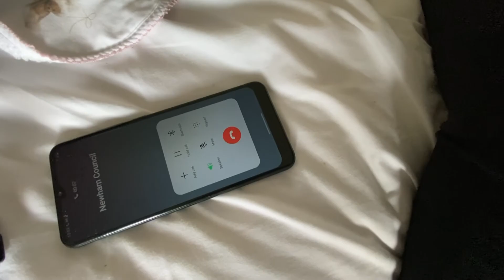Mother One Sleep Away From Being Homeless: 21 Years in Temporary Accommodation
Margaret Erysthee has 11 children. Some have severe mental health issues, and one member of her family is a newborn child. Yet the single mother has waited 21 years for a home.

She has escaped domestic violence but Newham council has been unable to house her.

A Newham Council spokesperson said: "We are aware of this case and are sympathetic to the issues faced by Ms Erysthee and her family face. They are one of the many families in Newham and across London that are suffering as a result of the housing crisis. There are thousands of people on our waiting list and we are doing everything we can to ensure we have good quality, genuinely affordable housing which is fairly distributed and we are working hard to create local options so we can house as many people as possible in good quality affordable accommodation. Following your enquiry we will be making contact with Ms Erysthee to see if there is further support we can off.”